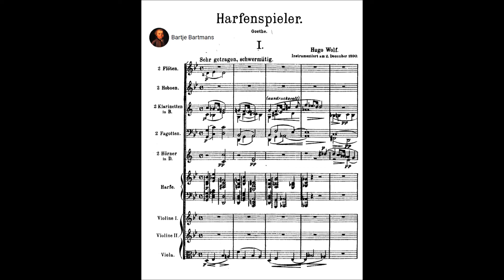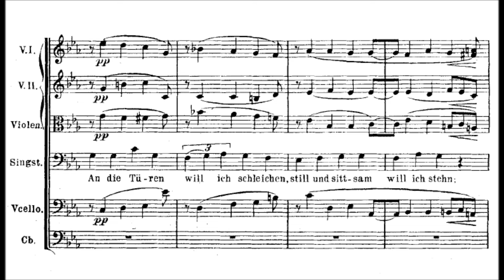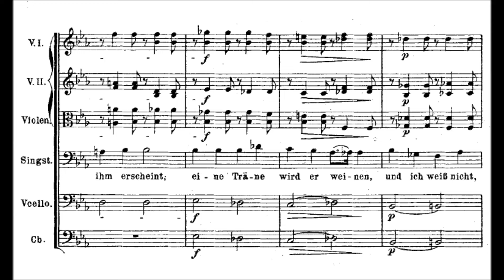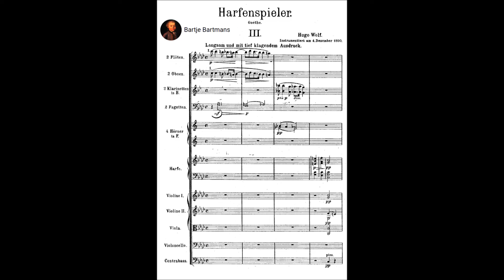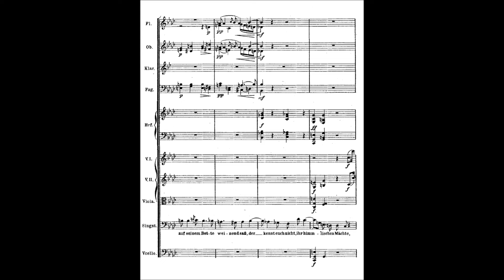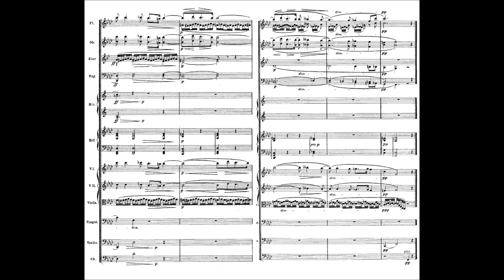Hugo Wolf - Harfenspieler I/III from Goethe Lieder, arr. for voice and orchestra (1890)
Hugo Philipp Jacob Wolf (13 March 1860 – 22 February 1903) was an Austrian composer, particularly noted for his art songs, or Lieder. He brought to this form a concentrated expressive intensity which was unique in late Romantic music, somewhat related to that of the Second Viennese School in concision but diverging greatly in technique.

Goethe-Lieder (written from 1875, publ. 1889), 51 songs to texts by Goethe.
Hugo Wolf arranged several for voice and orchestra in 1890. (December)

Harfenspieler I. (no. 1) Sehr getragen, schwermutig (0:00)
Harfenspieler II. (no. 2) Langsam, aber nicht zu schleppend (3:20)
Harfenspieler III (no. 3) Langsam und mit tief klagenden Ausdruck (5:36)

Benjamin Appl, baritone and the Jenaer Philharmonie conducted by Simon Gaudenz

Wolf's greatest musical influence was Richard Wagner, who, in an encounter after Wolf first came to the Vienna Conservatory, encouraged the young composer to persist in composing and to attempt larger-scale works, cementing Wolf's desire to emulate his musical idol. His antipathy to Johannes Brahms was fueled equally by his devotion to Wagner's musical radicalism and his loathing of Brahms' musical "conservatism".

Early in his career Wolf modelled his lieder after those of Franz Schubert and Robert Schumann, particularly in the period around his relationship with Vally Franck; in fact, they were good enough imitations to pass off as the real thing, which he once attempted, though his cover was blown too soon. It is speculated that his choice of lieder texts in the earlier years, largely dealing with sin and anguish, were partly influenced by his contracting syphilis. His love for Vally, not fully requited, inspired highly chromatic and philosophical lieder that could be regarded as successors to Wagner's Wesendonck Lieder cycle. Others were as distant from those in mood as possible; lighthearted and humorous. The rarely heard symphonic poem Penthesilea, based on the tragedy by Heinrich von Kleist, is tempestuous and highly colored as well. Although Wolf admired Liszt, who had encouraged him to complete the work, he felt Liszt's own music too dry and academic and strove for color and passion.

The year 1888 marked a turning point in his style as well as his career, with the Mörike, Eichendorff and Goethe sets drawing him away from Schubert's simpler, more diatonic lyricism and into "Wölferl's own howl". Mörike in particular drew out and complemented Wolf's musical gifts, the variety of subjects suiting Wolf's tailoring of music to text, his dark sense of humor matching Wolf's own, his insight and imagery demanding a wider variety of compositional techniques and command of text painting to portray. In his later works he relied less on the text to give him his musical framework and more on his pure musical ideas themselves; the later Spanish and Italian songs reflect this move toward "absolute music".

Wolf wrote hundreds of lieder, three operas, incidental music, choral music, as well as some rarely heard orchestral, chamber and piano music. His most famous instrumental piece is the Italian Serenade (1887), originally for string quartet and later transcribed for orchestra, which marked the beginning of his mature style.

Wolf was famous for his use of tonality to reinforce meaning. Concentrating on two tonal areas to musically depict ambiguity and conflict in the text became a hallmark of his style, resolving only when appropriate to the meaning of the song. His chosen texts were often full of anguish and inability to find resolution, and thus so too was the tonality wandering, unable to return to the home key. Use of deceptive cadences, chromaticism, dissonance, and chromatic mediants obscure the harmonic destination for as long as the psychological tension is sustained. His formal structure as well reflected the texts being set, and he wrote almost none of the straightforward strophic songs favoured by his contemporaries, instead building the form around the nature of the work.